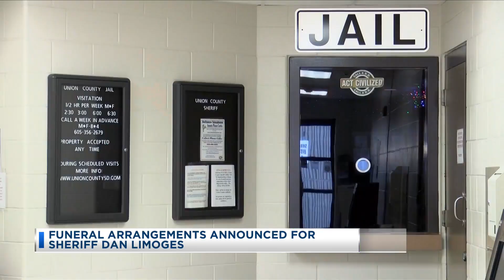Funeral Arrangements Announced for Sheriff Limoges